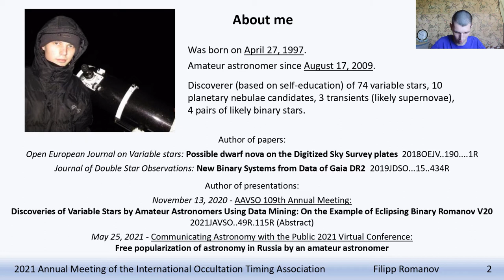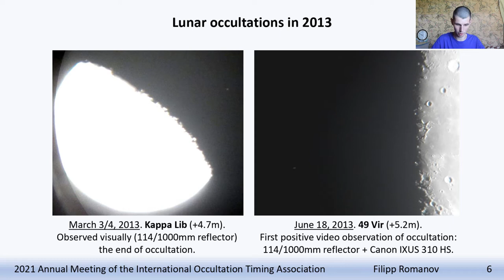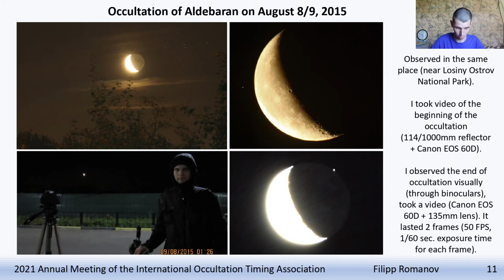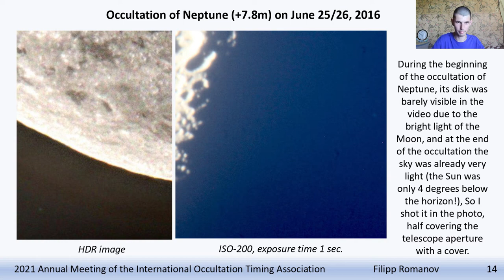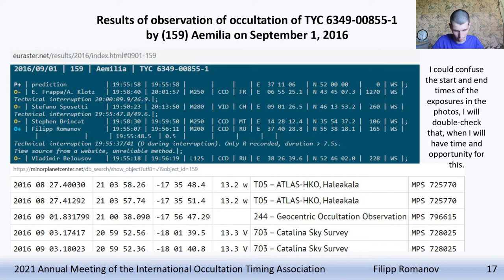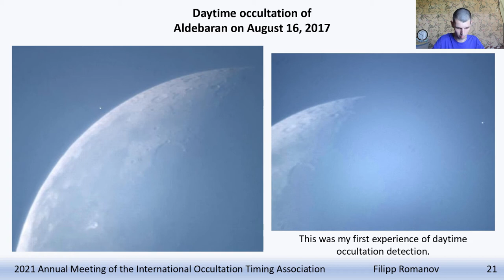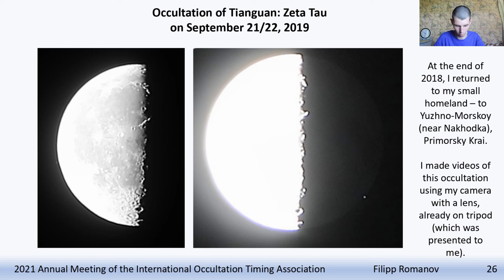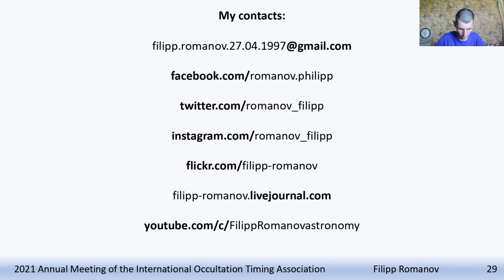2021 IOTA Annual Meeting: Observations of occultations by an amateur astronomer in Russia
The International Occultation Timing Association's 39th Annual Meeting: presentation on July 18, 2021.
Filipp Romanov: Observations of occultations (of stars and of planets) by an amateur astronomer in Russia.

I made this video during my live speaking (online) with my presentation.